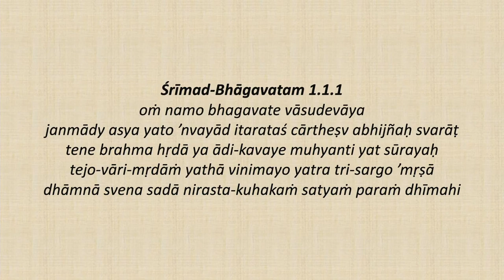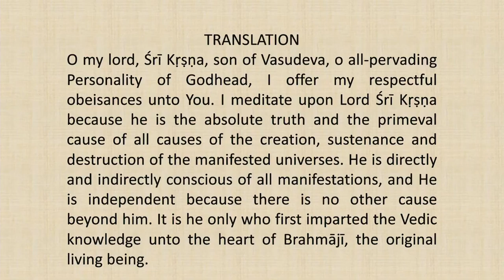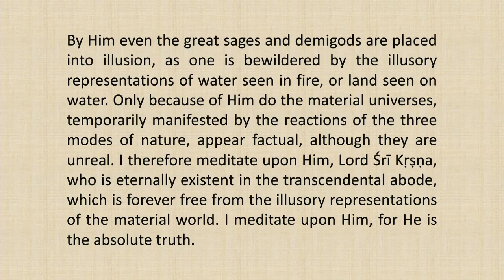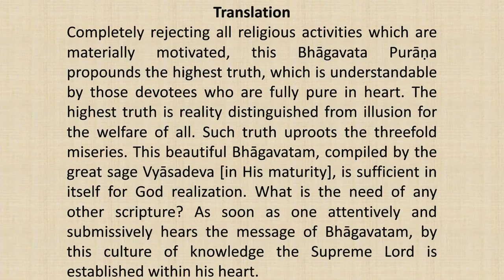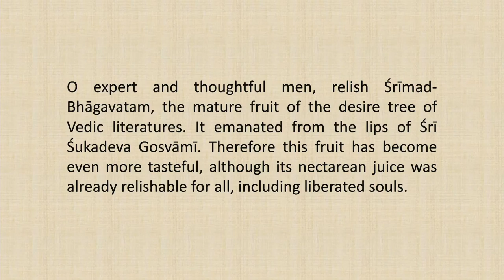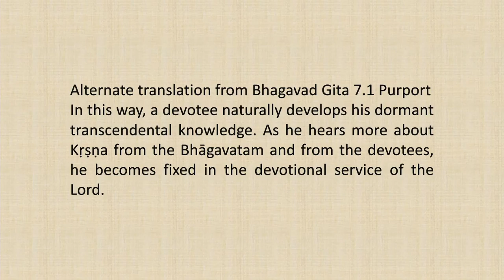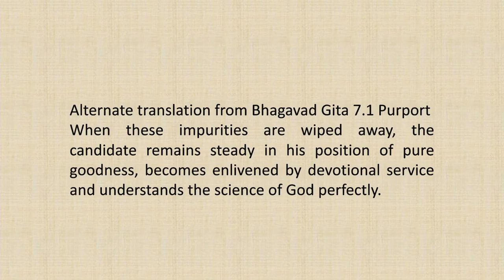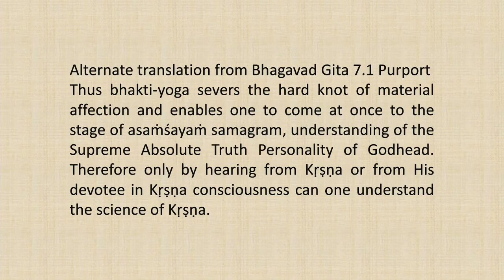Srimad Bhagvatam Class by HH Harivilas Maharaj After Mangal Arati 2021 01 01